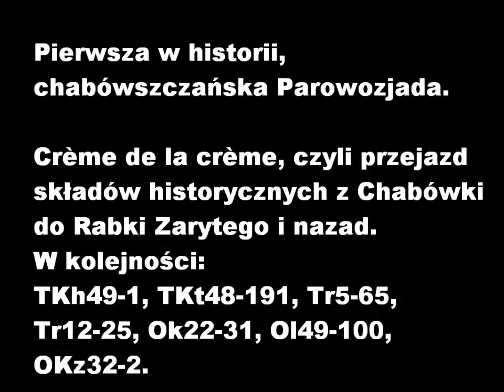2005 07 03 Chabówka „PAROWOZJADA" (3/3)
Pierwsza w historii, chabówszczańska Parowozjada.

Crème de la crème, czyli przejazd składów historycznych z Chabówki do Rabki Zarytego i nazad.

W kolejności:
TKh49-1, TKt48-191, Tr5-65, Tr12-25, Ok22-31, Ol49-100, OKz32-2.